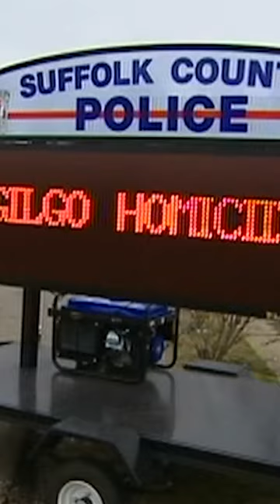GILGO BEACH ARCHIVE: Richard Dormer talks Gilgo Beach investigation in 2011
Richard Dormer, former Suffolk County Police Commissioner, spoke exclusively to Eyewitness News about the Gilgo Beach murders in 2011.